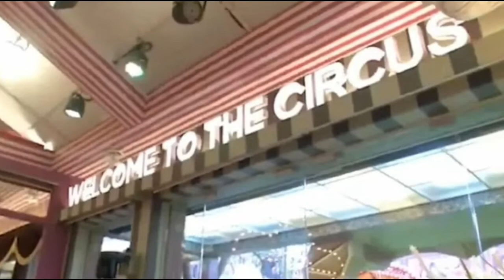Shehnaaz Gill की इस हरकत पर भटके Fans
Nimrit Kaur Ahluwalia,
Sumbul Touqeer Khan
Manya Singh
Tina Dutta
Sreejita De
Gautam Vig
Soundarya Sharma
Gori Nagori
Shiv Thakre

Neuz React
Newzboy
Neonman
Youtube controversy
Youtube ki khabar
News

Healthy hum
Mr and Mrs Chaudhary